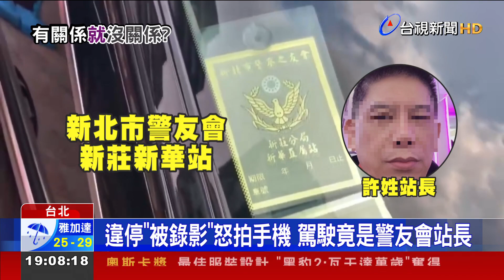違停「被錄影」怒拍手機 駕駛竟是警友會站長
一輛賓士車，在台北市萬華區路口違停，引發民眾不滿、上前拍攝 準備檢舉，駕駛火氣很大還衝上前拍打手機，也被發現，他是 新北市新莊分局警友會站長，車上還貼著警友證，讓駕駛質疑難道是仗著，有警察當靠山嗎？對此 新莊分局回應，警友證 並非分局發放、 是站長個人行為、後續都會依法辦理，站長本人也致歉。